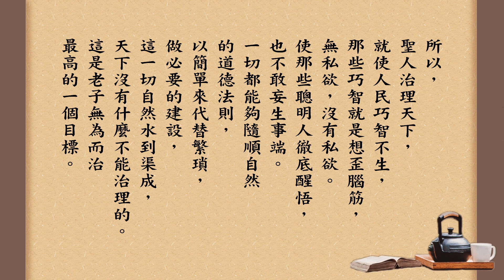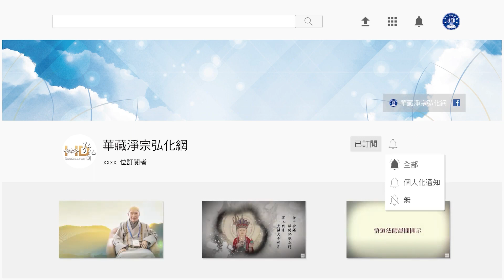跟悟道法師學佛法 【無為而治】《群書治要３６０》第四冊 178